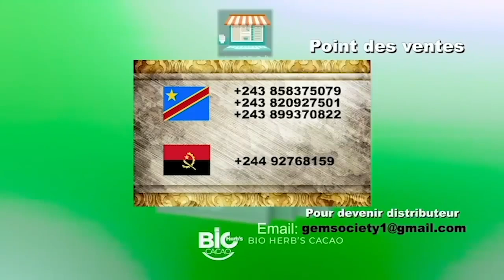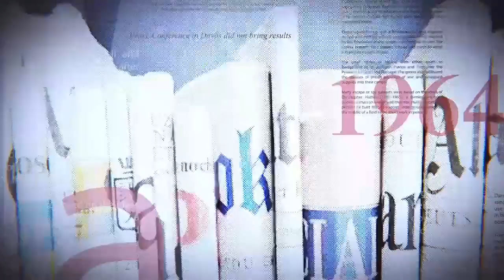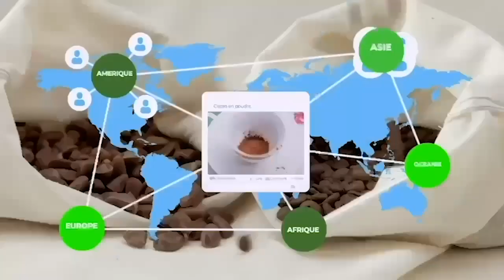GRANDE TRIBUNE |28.11.2022| CALENDRIER ÉLECTORAL RÉALISTE OU IRRÉALISTE ?